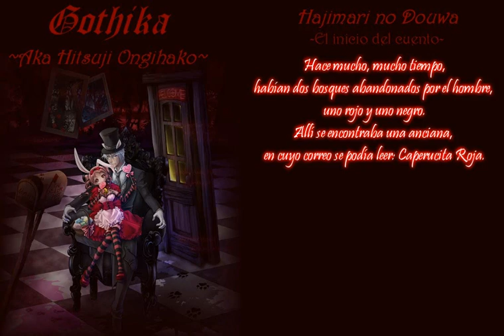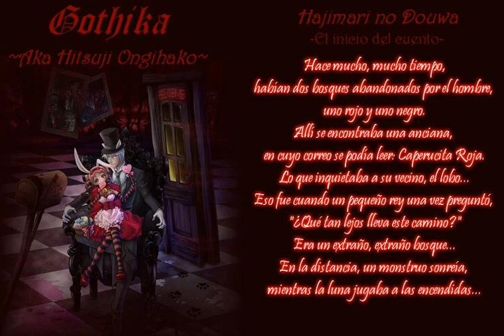[Gothika I] Hatsuki Yura - Hajimari no douwa [Sub. Español]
Para aquellos interesados en este famoso songbook de Yura Hatsuki, llamado "Gothika ~Aka Hitsuji Ongihako", les cuento que con Suigin estamos tratando de develar la verdadera historia de este disco y de derribar la teoría de las dos caperucitas y que la historia está basada en el famoso cuento de "Caperucita Roja". Para esto, estamos dando todo lo que podemos, pero necesitamos ayuda; si te interesa ayudar o estar al corriente de los avances (pero sobre todo ayudar), visita el siguiente

Ahora sí, información del vídeo:

Nombre: Hajimari no Douwa
Interprete:[Pronto]
Álbum: Gothika ~Aka Hitsuji Ongihako

Traducción al español: Kaemi Kamijou